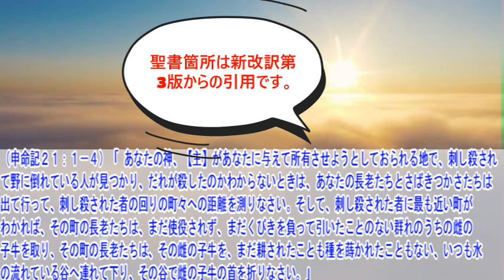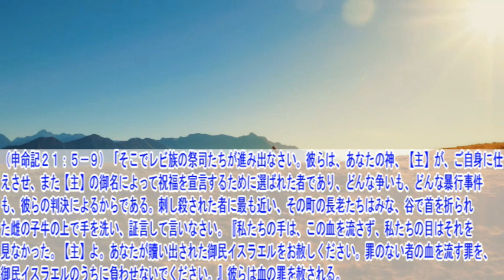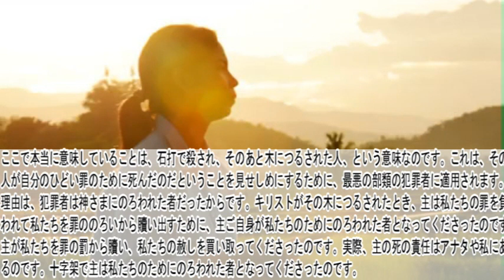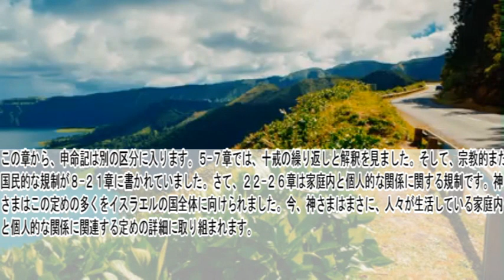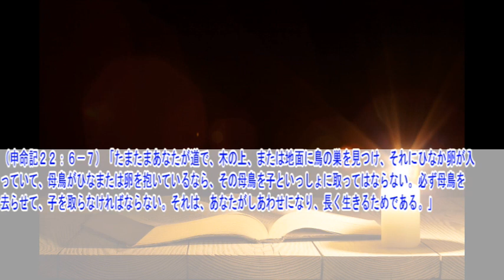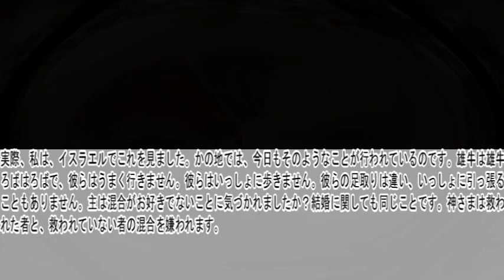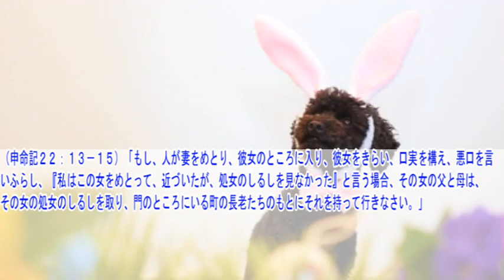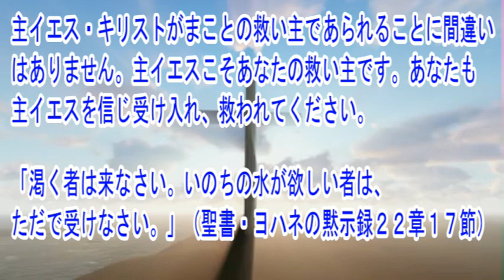申命記21･22章 聖書解説 「殺人、結婚、非行を行った息子たちを規制する律法。兄弟の関係、混合物、そして結婚に関する多方面にわたる定め。」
申命記の他章聖書解説動画は再生リストからご覧ください。

〇御言葉
（申命記２１：２２－２３）「もし、人が死刑に当たる罪を犯して殺され、あなたがこれを木につるすときは、その死体を次の日まで木に残しておいてはならない。その日のうちに必ず埋葬しなければならない。木につるされた者は、神にのろわれた者だからである。あなたの神、【主】が相続地としてあなたに与えようとしておられる地を汚してはならない。」

〇解説
ここで本当に意味していることは、石打で殺され、そのあと木につるされた人、という意味なのです。これは、その人が自分のひどい罪のために死んだのだということを見せしめにするために、最悪の部類の犯罪者に適用されます。理由は、犯罪者は神さまにのろわれた者だったからです。キリストがその木につるされたとき、主は私たちの罪を負われて私たちを罪ののろいから贖い出すために、主ご自身が私たちのためにのろわれた者となってくださったのです。主が私たちを罪の罰から贖い、私たちの赦しを買い取ってくださったのです。実際、主の死の責任はアナタや私にあるのです。十字架で主は私たちのためにのろわれた者となってくださったのです。